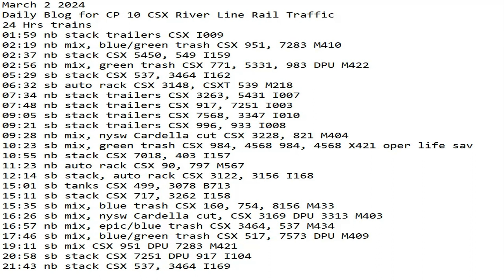March 2 2024 BigTrains.TV CP 10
24 Hrs trains
01:59 nb stack trailers CSX I009
02:19 nb mix, blue/green trash CSX 951, 7283 M410
02:37 nb stack CSX 5450, 549 I159
02:56 nb mix, green trash CSX 771, 5331, 983 DPU M422
05:29 sb stack CSX 537, 3464 I162
06:32 sb auto rack CSX 3148, CSXT 539 M218
07:34 nb stack trailers CSX 3263, 5431 I007
07:48 nb stack trailers CSX 917, 7251 I003
09:05 sb stack trailers CSX 7568, 3347 I010
09:21 sb stack trailers CSX 996, 933 I008
09:28 nb mix, nysw Cardella cut CSX 3228, 821 M404
10:23 sb mix, green trash CSX 984, 4568 984, 4568 X421 oper life sav
10:55 nb stack CSX 7018, 403 I157
11:23 nb auto rack CSX 90, 797 M567
12:14 sb stack, auto rack CSX 3122, 3156 I168
15:01 sb tanks CSX 499, 3078 B713
15:11 sb stack CSX 717, 3262 I158
15:35 sb mix, blue trash CSX 160, 754, 8156 M433
16:26 sb mix, nysw Cardella cut, CSX 3169 DPU 3313 M403
16:57 nb mix, epic/blue trash CSX 3464, 537 M434
17:46 sb mix, blue/green trash CSX 517, 7573 DPU M409
19:11 sb mix CSX 951 DPU 7283 M421
20:58 sb stack CSX 7251 DPU 917 I104
21:43 nb stack CSX 537, 3464 I169